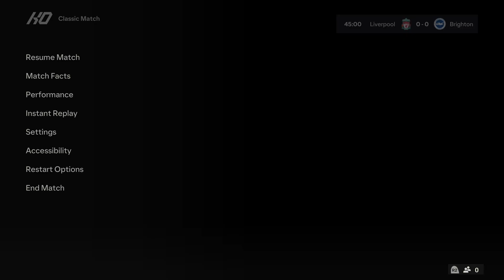FC 24 | Liverpool vs Brighton - Premier League 23/24 - PS5™ Full Match & Gameplay